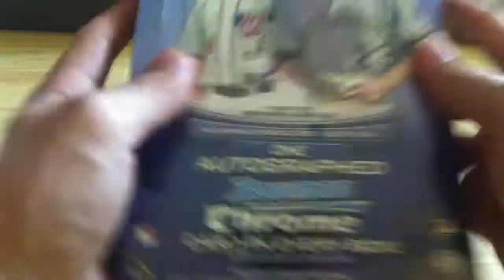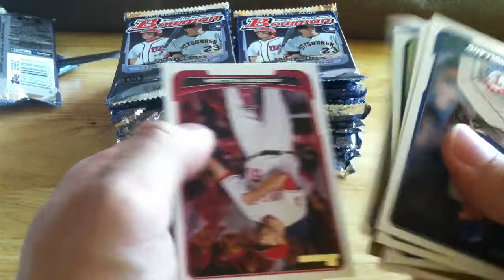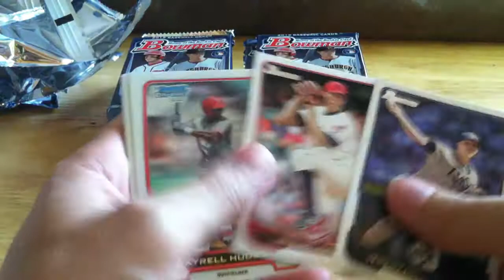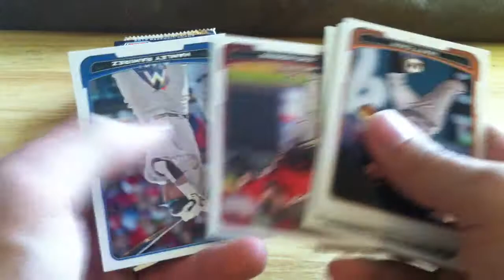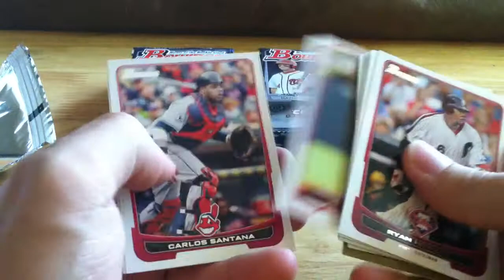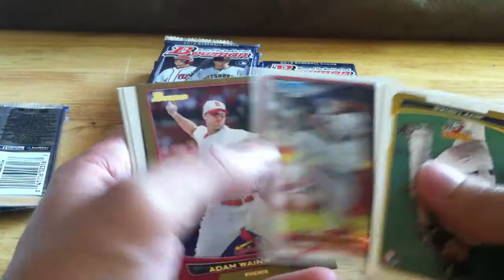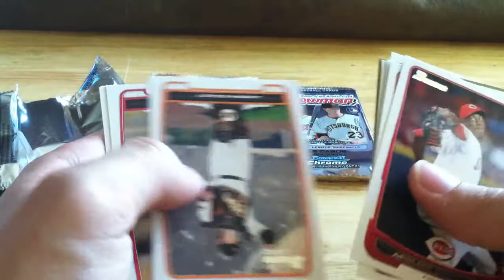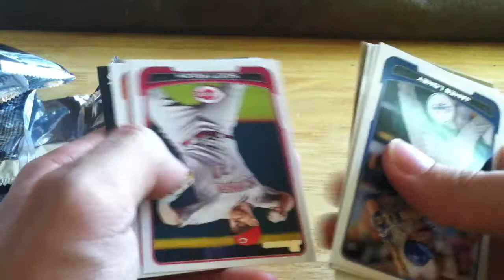2012 Bowman Hobby Box Break #9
2012 Bowman hobby box break for ebay auctions ended on 7/1.

Thanks for your purchase and don't forget to check out and our ebay store for more great breaks!

The next Bowman break will go up for auction on Thursday, July 5 and end on Sunday.